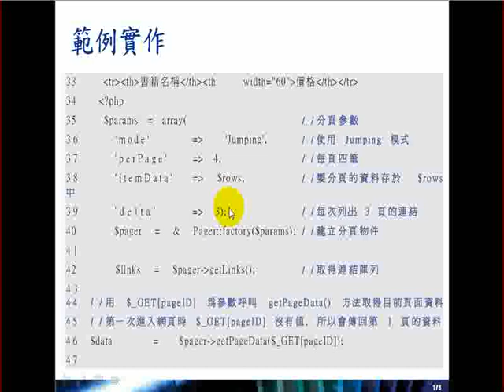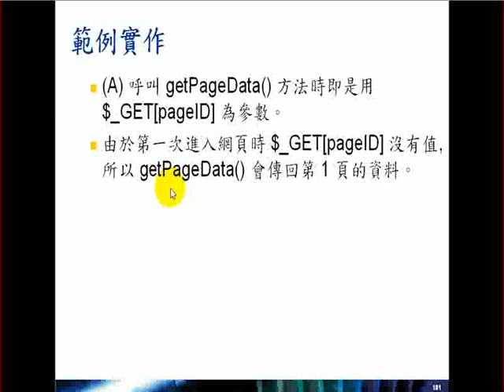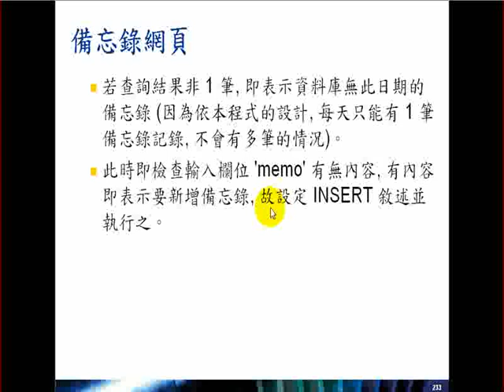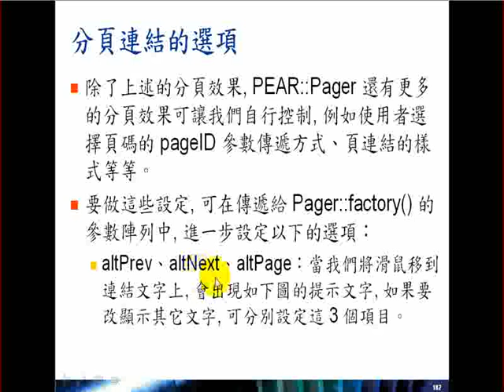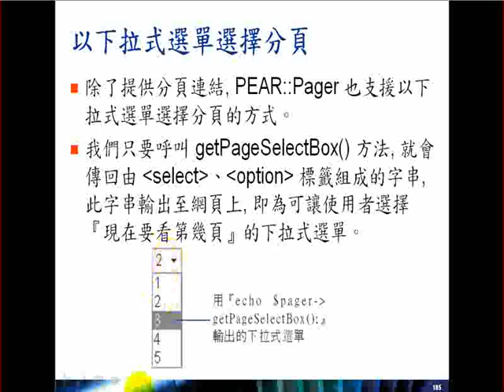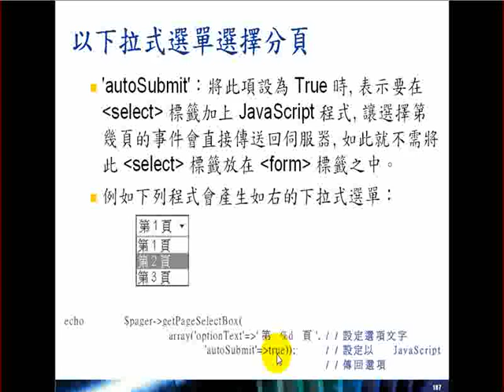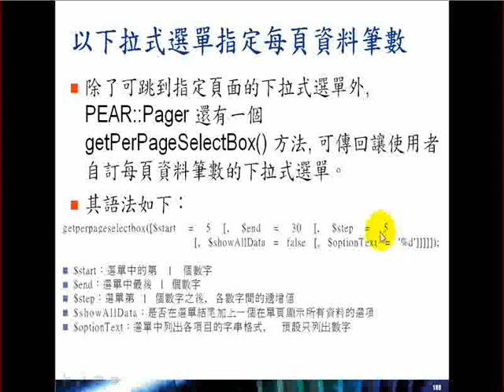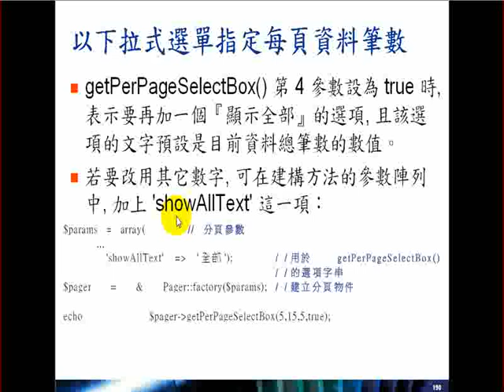2009.08.13 WebProg - 3 : Pear-Pager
上課內容: Pear程式庫-Pager